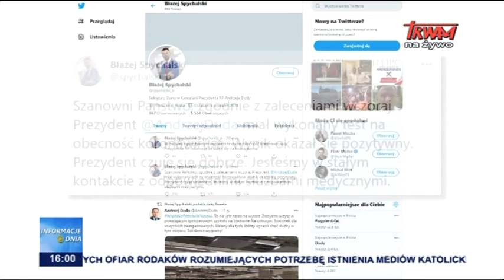Prezydent Andrzej Duda zakażony koronawirusem